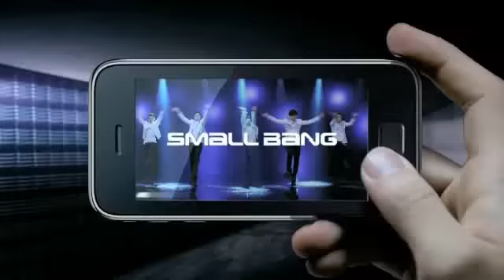【CM】BIGBANG 「LG Optimus BIG -- BIGBANG's BIG Story」 Dance Ver.